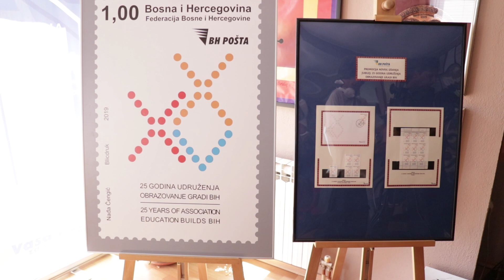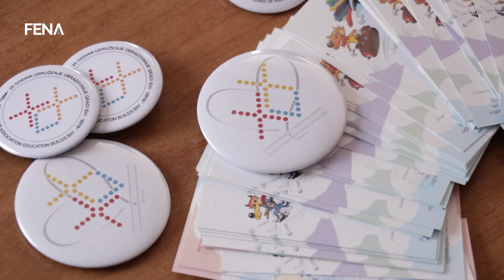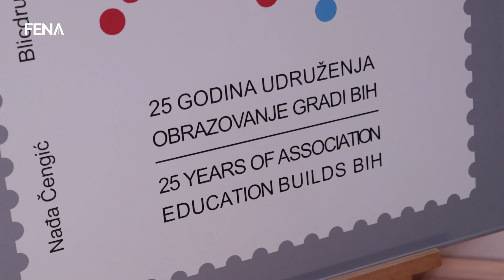Predstavljena poštanska marka '25 godina Udruženja Obrazovanje gradi BiH'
SARAJEVO, 25. jula (FENA) - Prigodna poštanka marka "25 godina Udruženja Obrazovanje gradi Bosnu i Herecegovinu“ predstavljena je danas u Sarajevu, u povodu obilježavanje 25. godišnjice rada ovog udruženje. (Video FENA/Almir Razić).